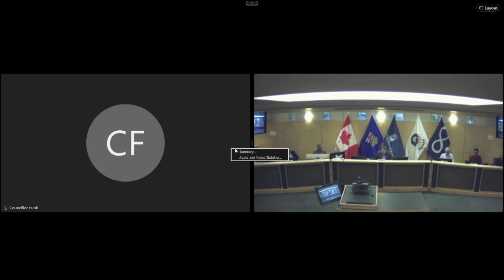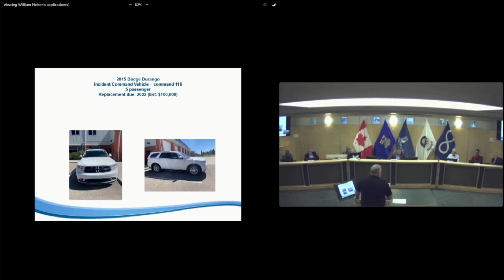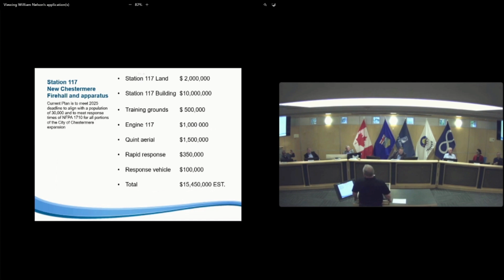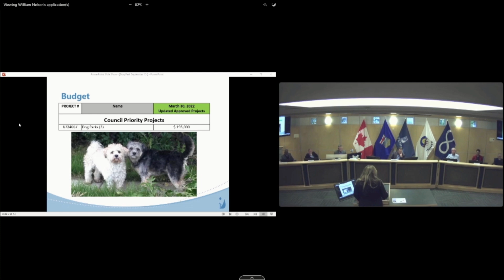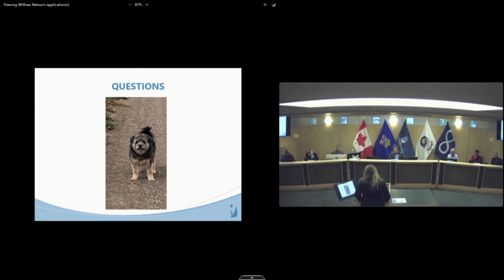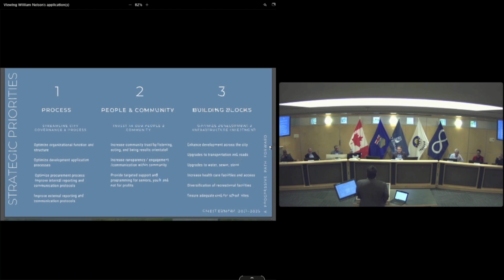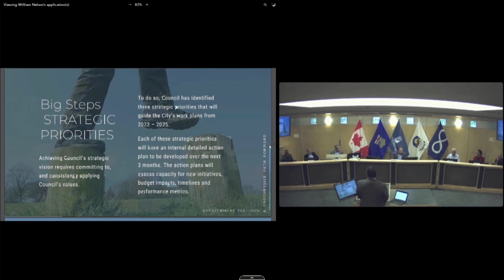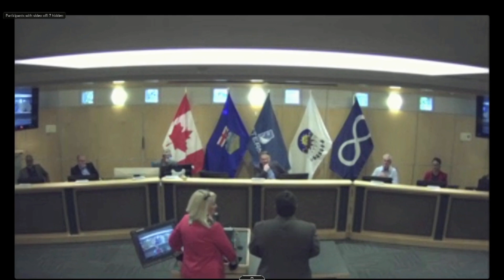September 13, 2022 - Regular Meeting of Council